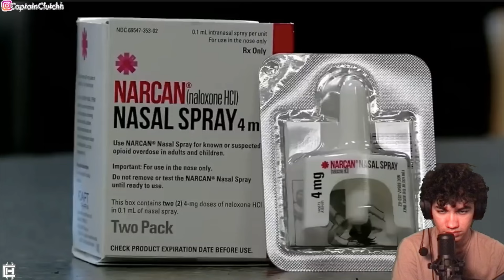When Cops Are Exposed To Fatal Doses Of Fentanyl